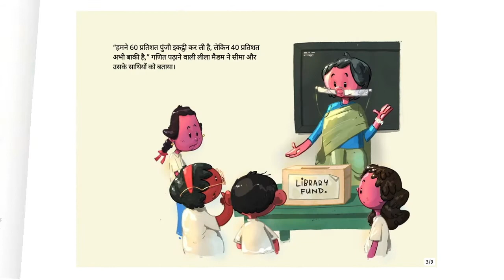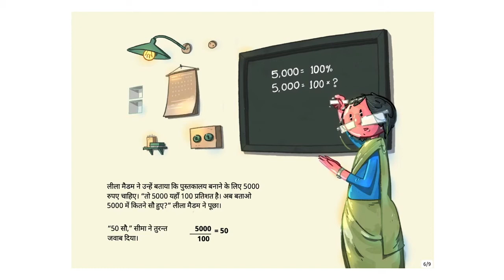नया पुस्तकालय (The Library Story) - Hindi Stories for Kids - Pratham Books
Seema’s school will finally have a library. But they still need 40% more money to buy books. Join Seema and her classmates as they raise funds for the library and learn the concept of percentages.
Original story A Library Story by Pratham Books, Written by Anitha Murthy, Illustrated by Dipanjan Dutta Chowdhury, Translated by Vibha Lohani